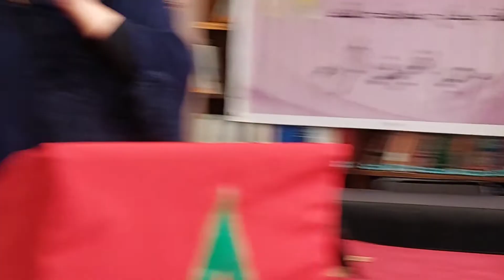الشاعرة الزجالة نجاة درواش ، مشاركة في أمسية من تنظيم جمعية نرجس بمناسبة العيد العالمي للمرأة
دار الثقافه حسان
الرباط / المملكة المغربيه